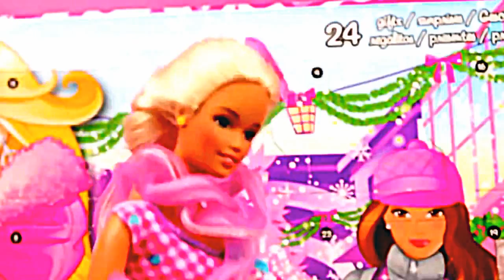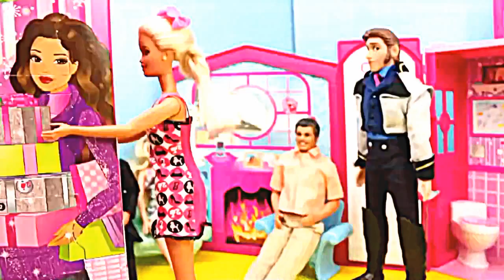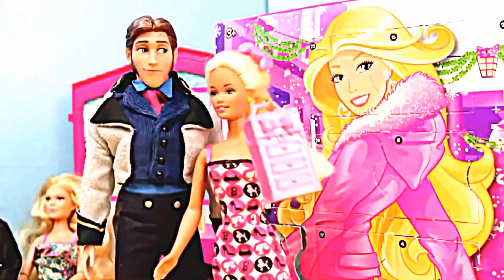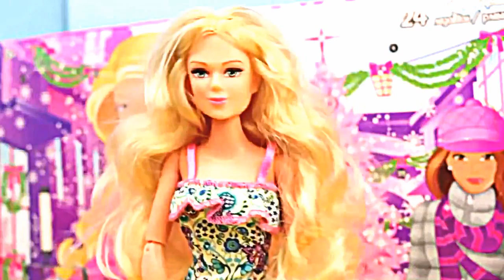Play Doh Part 29| Play Doh family Game | Games play-doh frozen Spider Man 2016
Play Doh Part 29
Play-Doh is a modeling compound used by young children for art and craft projects at home and in school. Composed of flour, water, salt, boric acid, and mineral oil, the product was first manufactured in Cincinnati, Ohio, U.S., as a wallpaper cleaner in the 1930s. The product was reworked and marketed to Cincinnati schools in the mid-1950s. Play-Doh was demonstrated at an educational convention in 1956 and prominent department stores opened retail accounts. Advertisements promoting Play-Doh on influential children's television shows in 1957 furthered the product's sales.[1] Since its launch on the toy market in the mid-1950s, Play-Doh has generated a considerable amount of ancillary merchandise such as The Fun Factory. In 2003, the Toy Industry Association named Play-Doh in its "Century of Toys List"

History
Origin

Objects made of Play-Doh.
The non-toxic, non-staining, reusable modeling compound that came to be known as "Play-Doh" was a pliable, putty-like substance concocted by Noah McVicker of Cincinnati-based soap manufacturer Kutol Products. It was devised at the request of Kroger Grocery, which wanted a product that could clean coal residue from wallpaper.[4] Following World War II, with the transition from coal-based home heating to natural gas and the resulting decrease in internal soot, and the introduction of washable vinyl-based wallpaper, the market for wallpaper cleaning putty decreased substantially. McVicker's nephew, Joe McVicker, joined Kutol with the remit to save the company from bankruptcy. Joe McVicker was the brother-in-law of nursery school teacher Kay Zufall, and Zufall had seen a newspaper article about making art projects with the wallpaper cleaning putty. Her students enjoyed it, and she persuaded Bill Rhodenbaugh (who also sold the putty) and Joe McVicker to manufacture it as a child’s toy.[5] Zufall and her husband came up with the name Play-Doh; Joe McVicker and Rhodenbaugh had wanted to call it "Rainbow Modeling Compound".

Launch
Joe McVicker took Play-Doh to an educational convention for manufacturers of school supplies, and Woodward & Lothrop, a department store in Washington, DC began selling the compound. In 1956, the McVickers formed the Rainbow Crafts Company to make and sell Play-Doh. Also in 1956, a three-pack of 7-ounce cans was added to the product line, and, after in-store demonstrations, Macy's of New York and Marshall Field's of Chicago opened retail accounts. In 1957, chemist Dr. Tien Liu reduced Play Doh's salt content (thus allowing models to dry without losing their color), and Play-Doh ads were telecast on Captain Kangaroo, Ding Dong School, and Romper Room. In 1958, Play-Doh's sales reached nearly $3 million.
Subsequent developments
In 1964, Play-Doh was exported to Britain, France, and Italy. In the 1980s, its cardboard can (with a rust-prone metal bottom) was scuttled for a more cost effective plastic container. By 1965, Rainbow Crafts was issued a patent for Play-Doh. Also in 1965, General Mills purchased Rainbow Crafts and all rights to Play-Doh for $3 million, placing the compound with its Kenner Products subsidiary. In 1971, Rainbow Crafts and Kenner Products merged, and, in 1987, the Tonka Corporation bought the two. In 1991, Hasbro became Play-Doh's owner, and continues to manufacture the product today through its preschool division. In 1996, gold and silver were added to Play-Doh's palette to celebrate its 40th anniversary.

Doh-Dohs at International Toy Fair Nürnberg 2016
Mascots
Play-Doh packaging was briefly illustrated with children in the mid-1950s, but replaced by an elf mascot which, in 1960, was superseded by Play-Doh Pete, a smock and beret-wearing cartoonish boy. In 2002, Play-Doh Pete's beret was replaced with a baseball cap. Since 2011, living Play-Doh cans named the Doh-Dohs have been seen in adverts.

Ingredients
Play-Doh's current manufacturer, Hasbro, reveals the compound is primarily a mixture of water, salt, and flour, while its 2004 United States patent indicates it is composed of water, a starch-based binder, a retrogradation inhibitor, salt, lubricant, surfactant, preservative, hardener, humectant, fragrance, and color.[10] A petroleum additive gives the compound a smooth feel, and borax prevents mold from developing. Many home-made recipes will include salt, flour or corn starch, a vegetable oil (such as canola or olive oil) and cream of tartar.